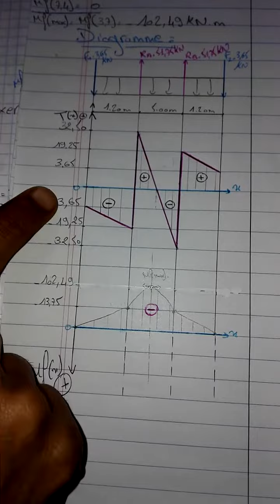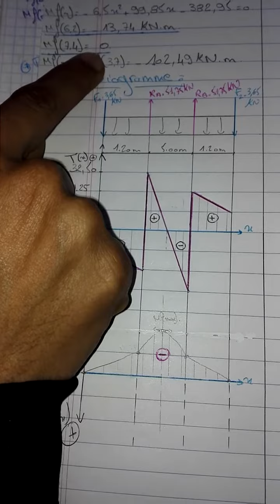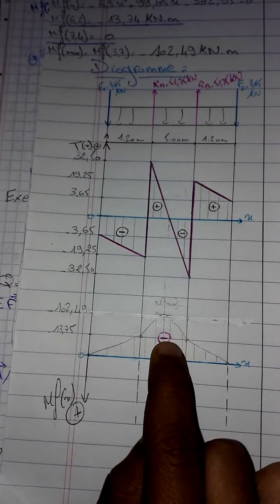RDM Exercice 2 partie 4 "Diagramme"